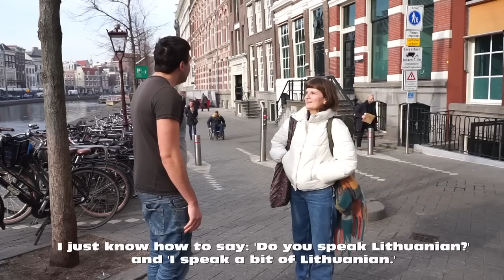She Wanted To Scan My Brain After My Language Combo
Welcome to a new language video where I am practicing multiple language with strangers. It's always cool to see how amazed people react when you speak a foreign language.